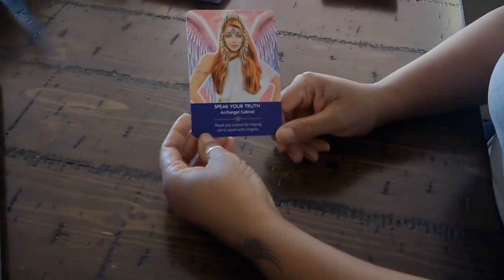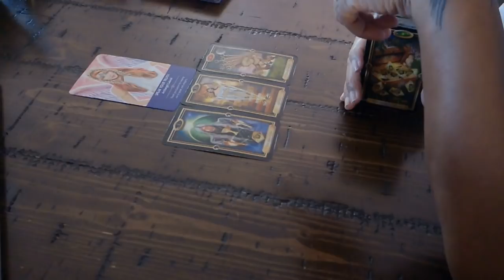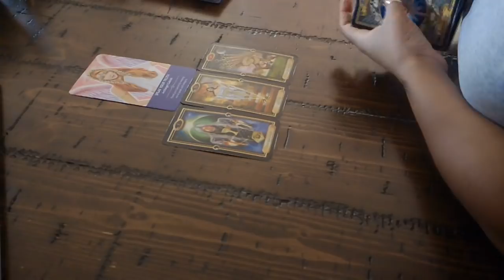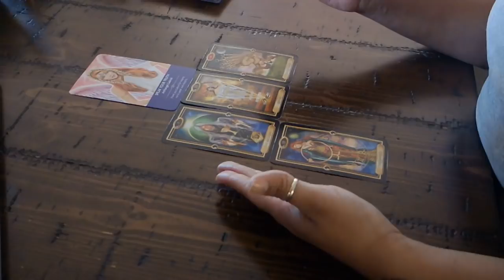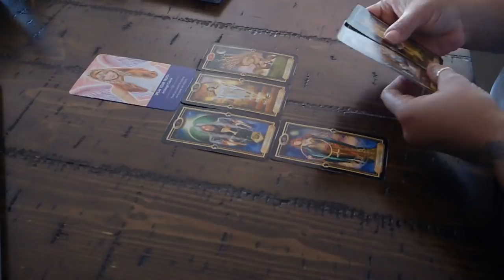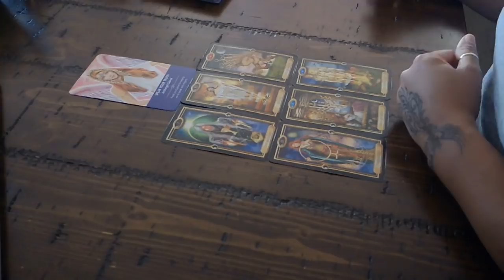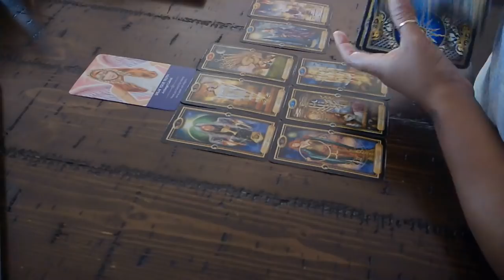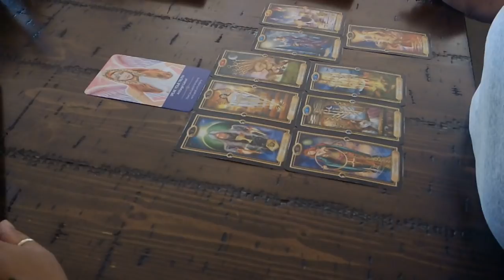SAGITTARIUS~HOW BAD DO YOU WANT THEM?!~JAN.11-12